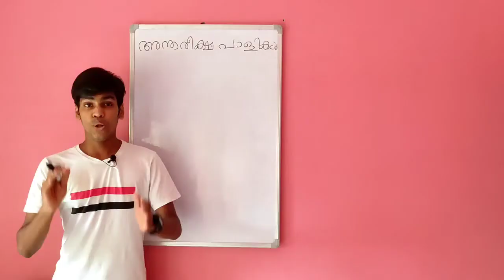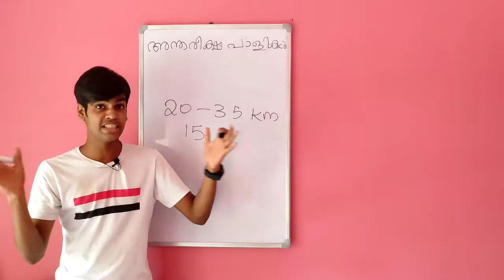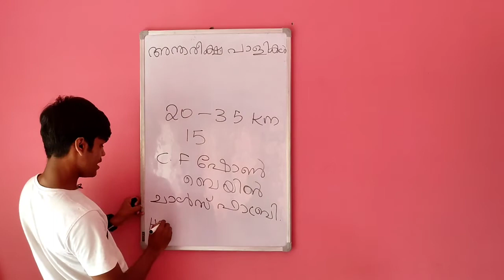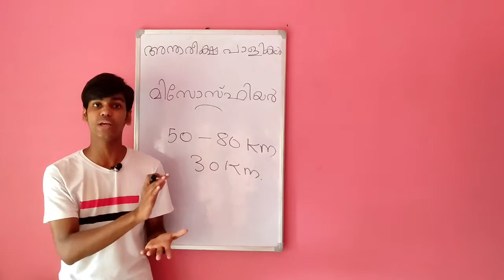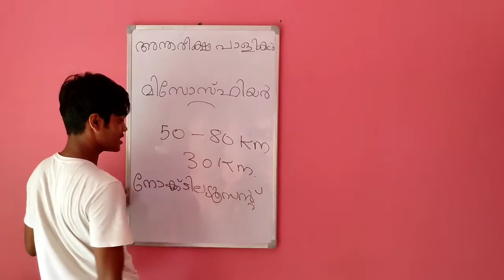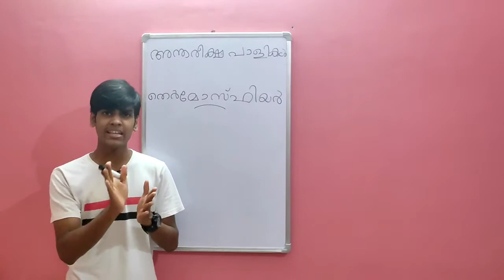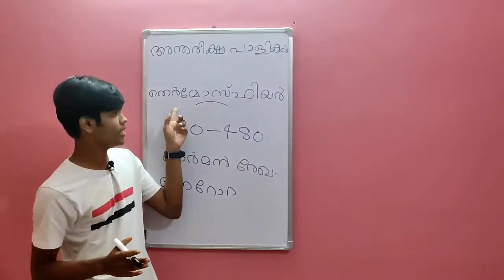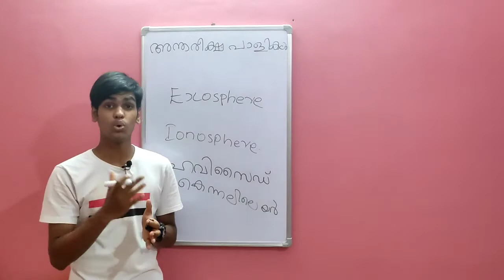ATMOSPHERE|Kerala PSC PLUSTWO Degree Level Preliminary Examination|Atmosphere Layer| അന്തരീക്ഷപാളികൾ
1)Atmosphere Layer

   അന്തരീക്ഷപാളികൾ  PART-1

Manager: Josemon Linson
Chief Coordinator : Alwin Thomas
Asst. Coordinator: Jeevanraj
Programme Coordinator : Jeevanraj
DOP : Alwin Thomas
Online Promotion : Alwin Thomas , Jeevanraj
Technical Assistance : Josemon Linson
Studio Mixing:🔥TECH ON PSC🔥 Studio, Velur

©️ The copyright of this video is owned by 🔥TECH ON PSC🔥 Official Video and Audio Studio Velur.